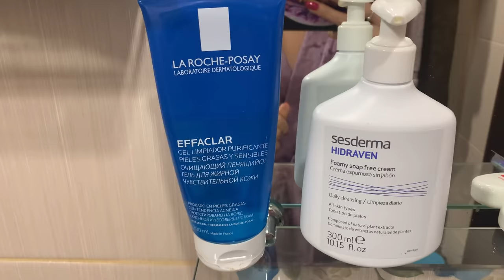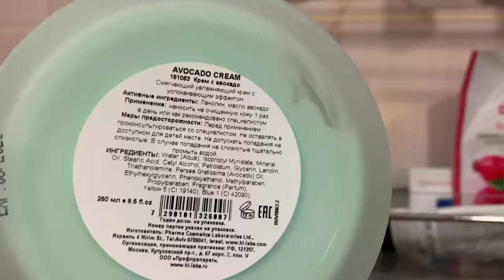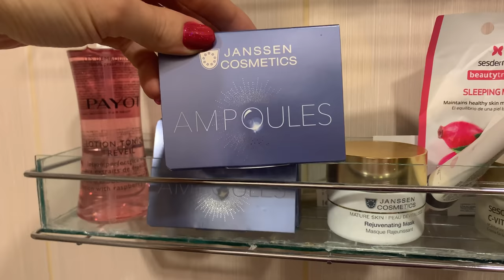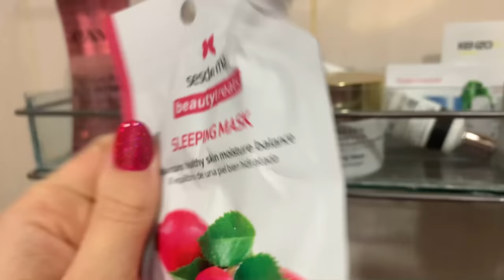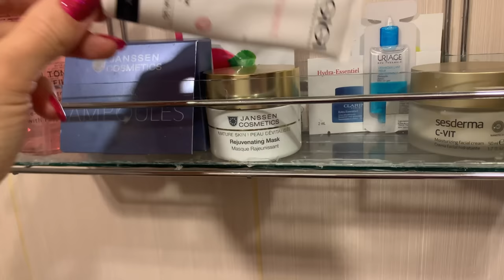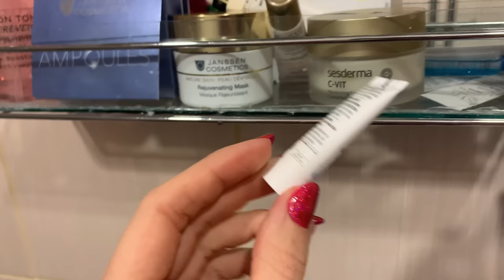ВЛОГ/ВЕСЬ МОЙ УХОД/МЯСНЫЕ ПОКУПКИ/СПАСИБО ЗА 50 000 ❤️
Двухфазный лосьон CLARINS
Крем с авокадо для сухой, обезвоженной кожи Avocado Cream, 250 мл Holyland Laboratories
Отшелушивающие салфетки Alpha-beta peeling pads, 24 шт Holyland Laboratories
Крем-контур вокруг глаз C-Vit, 15 мл. Sesderma
Маска ночная для лица Sleeping mask Beauty Treats, Sesderma
Ампульный концентрат Экстракт икры (супервостановление) Caviar Extract, 3 ампулы х 2 мл Janssen Cosmetics
Мгновенно успокаивающее масло для чувствительной кожи Instant Soothing Oil, 3 ампулы х 2 мл Janssen Cosmetics